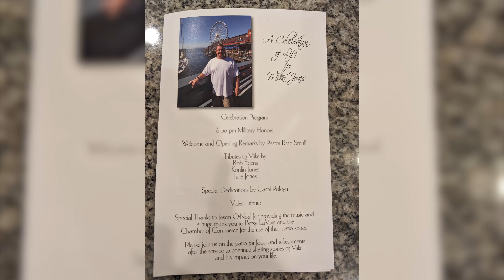Mike Jones - Celebration of Life